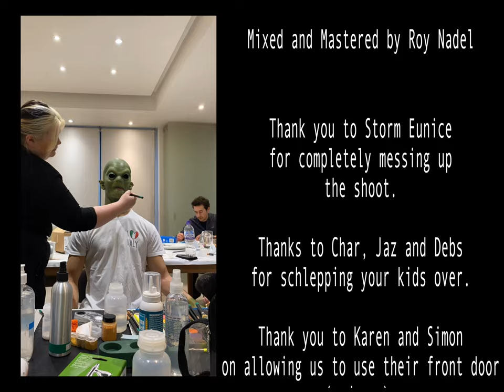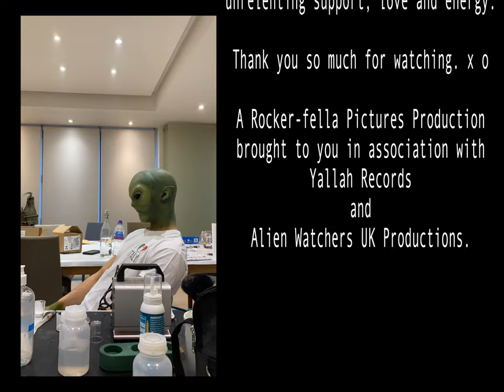Bertie - Alien (Official Video)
The official video for Bertie - Alien, out everywhere now.